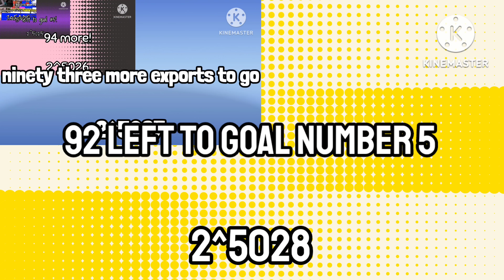Slam dunk continues to 2^5050 times (70 more!)